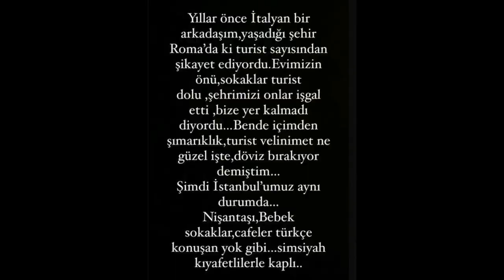Kıvanç Tatlıtuğ ile Kıvanç Kasabalı'dan tatil pozu - MAGAZİN TURU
Kıvanç Tatlıtuğ ile Kıvanç Kasabalı'dan tatil pozu... Merve Boluğur başını örttü... Selena Gomez mayolu pozuyla eleştirilere cevap verdi... Arzu Sabancı, İstanbul'daki turistlerden şikayetçi... Ebru Gündeş’in kız kardeşi ortaya çıktı... Kurtlar Vadisi'nin yıldızı Görkem Sevindik'in yeni mesleği